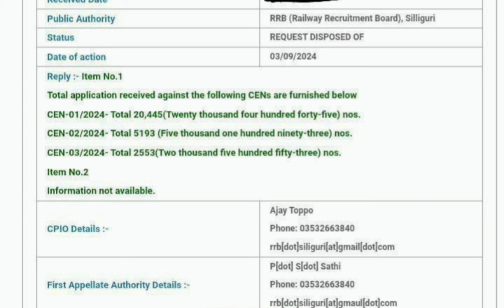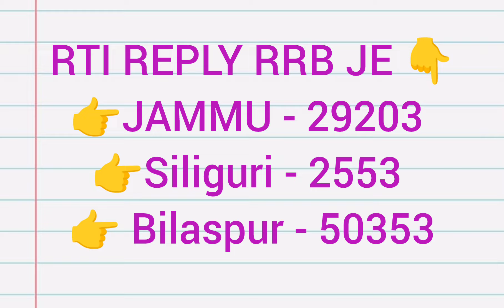rrb je RTI reply🔥| RRB JE Zone Wise form fillup | RRB Mumbai | RRB Secunderabad | RRB Bilaspur